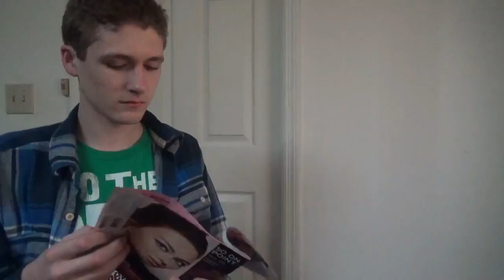Behind the Scenes: The Stories of Mr. Robinson Episode 3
Welcome to Weather News Happens or Not!!! In today's video, we show you the behind the scenes to The Stories of Mr. Robinson Episode 3: Meeting a Power Ranger! Hope you enjoy!!!

Starring:
Dawson Mullins
Trace Parks
Chris Adams

Crew:
Director: Dawson Mullins
Editor: Trace Parks
Music Editor: Trace Parks
Costume Designer: Dawson Mullins
Camera Operators: Trace Parks, Dawson Mullins, and Chris Adams
Producers: Weather News Happens or Not